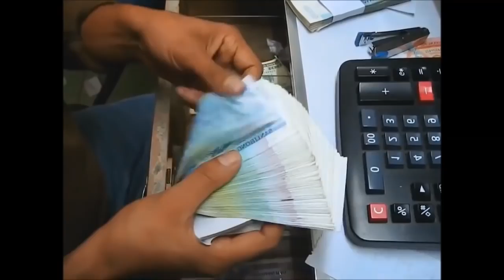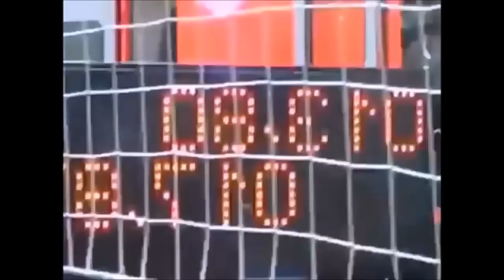Fast Workers-The World Most Fastest People you have EVER seen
Awesome people doing amazing things